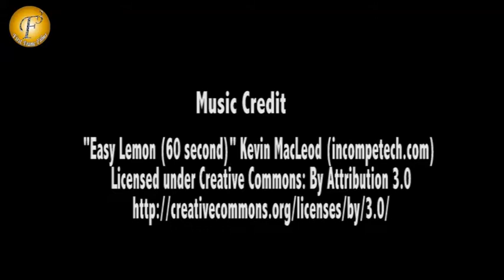Ishita Fight With Raman In "YE HAI MOHHABATEIN" On Location